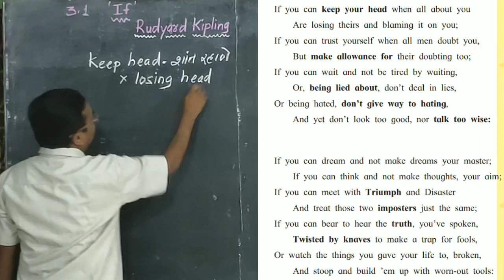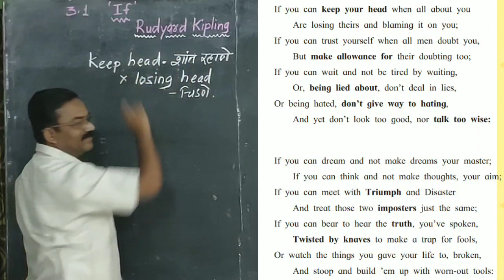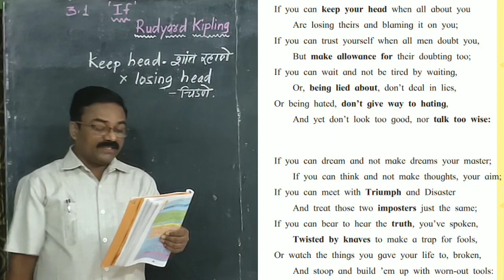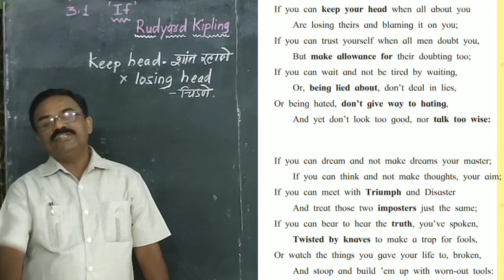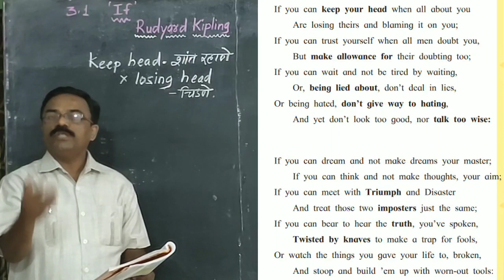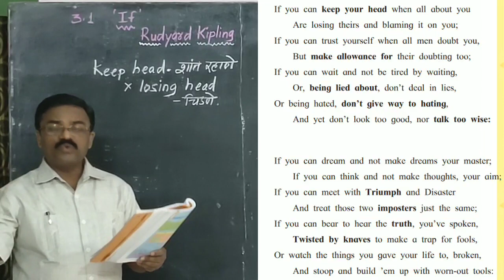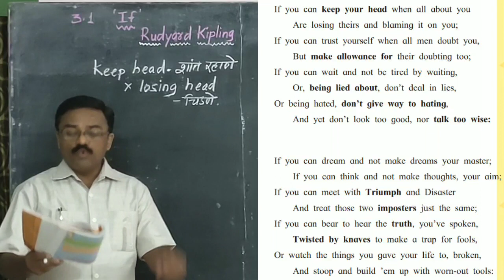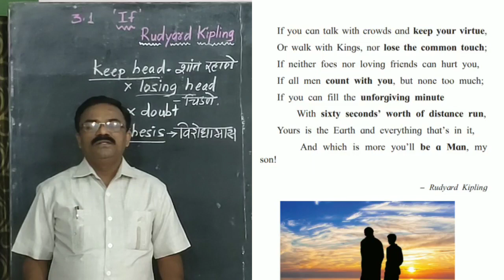IF‌ | 10th English | Marathi explanation | Summery | Maharashtra board